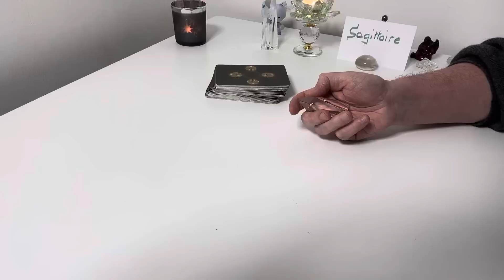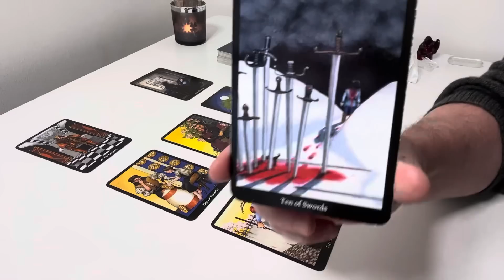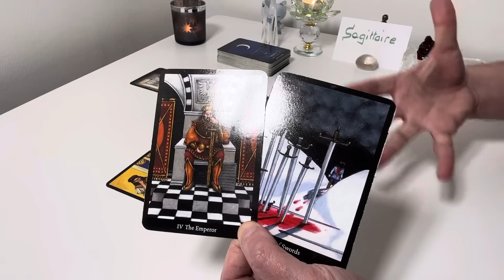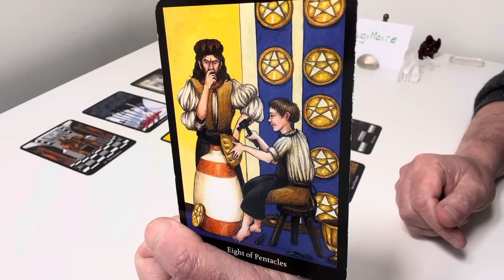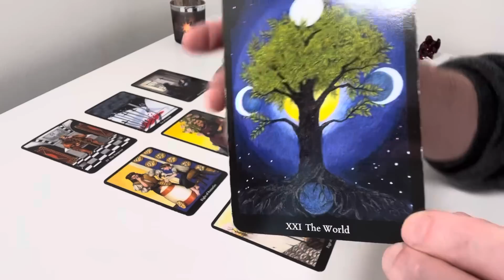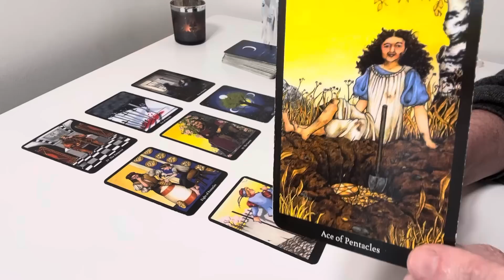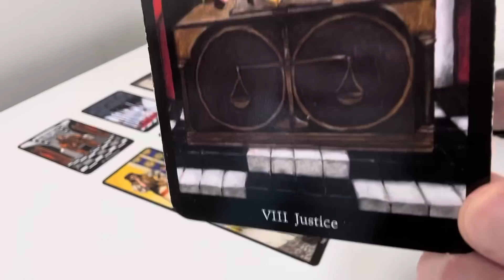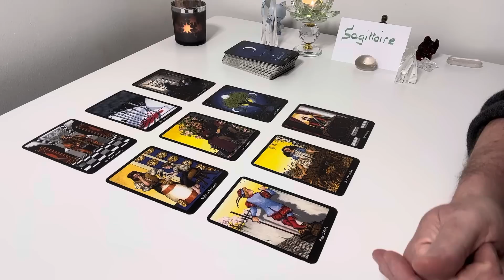♐️ Une vie meilleure ☀️Guidance Sagittaire octobre 23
🌙 Guidance Mensuelle du Sagittaire pour Octobre 🔟
L'Énergie du Mois avec ce tirage de Cartes : un grand changement de vie 🌟
extension - LA VICTOIRE SUR LE DIABLE ENFIN !

Ami.e Sagittaire, bienvenue à ta guidance mensuelle pour le mois d'octobre ! 🔟
En tant que médium, je suis ici pour t'offrir des insights précieux sur l'énergie qui vient à toi en ce mois d'octobre !

Dans cette vidéo, nous abordons les thèmes clés, que ce soit les relations, la profession, la spiritualité, la famille... Je te guide à travers les défis et les bénédictions qui se présentent sur cette période, te permettant ainsi une meilleure compréhension des énergies présentes pour en profiter lorsque tout va bien et mieux les appréhender si la période est challengeante !

🌙 Rejoins-moi dans cette aventure spirituelle pour comprendre comment maximiser l'énergie de ce mois d'octobre en tant que Sagittaire (solaire, ascendant, lunaire ou vénusien si tu tu veux un focus sur ta vie relationnelle)

 Que la bienveillance guide chacun de tes pas ce mois-ci. 🌙💫

 Également disponible sur le site :

Une bibliothèques de soin audios : purifications, développement personnel, libération du karma, la vérité sur mon couple et bien d'autres encore !

Merci de prendre le temps de lire les descriptifs pour voir si cela te convient !

 Prestations de numérologie :
- Thème de NUMEROLOGIE DE L'AME
- Thème de numérologie de l'âme et analyse audio

Si cela est juste pour toi, je te remercie de laisser un petit message sur le livre d'or !

les tarots utilisés ce mois-ci :
le Anna K tarot pour le premier tirage
le Morgan-Greer pour l'extension

L'image vient de Pixabay et est signée Pezibear